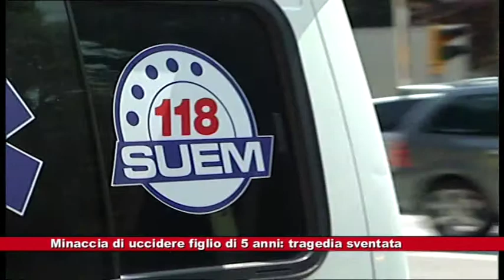News Telecittà 02.05.2019